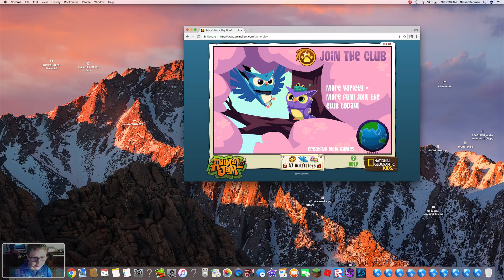Animal Jam First adventures